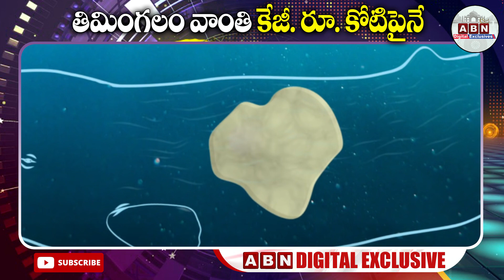తిమింగలం వాంతి...కేజీ. రూ. కోటిపైనే || 'Ambergris', Whale Vomit That Costs Rs 1Crore for a Kg || ABN